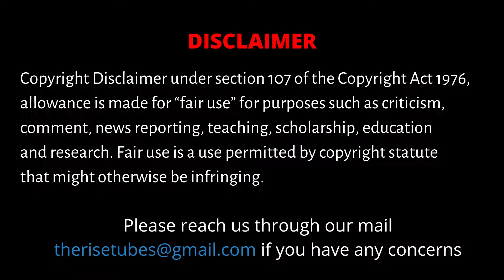நடிகவேள் எம்.ஆர்.ராதா | Tribute to M R Radha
A tribute to one of the most talented actors of Indian cinema, Nadigavel M.R.Radha was probably the complete actor who through his performances on screen captivated the audience with his unmatchable wit. A fantastic method actor, he is one of the very few actors who could get in the skin of a character. Known for his sarcastic wit and excellent dialogue delivery and body language, it is impossible for anyone to match his skills. He became a household name through his performance in the film Rathakaneer, which escalated his status pan India. Know for his honesty and no-nonsense attitude, he remains to this day as an unmatchable actor.

CAST:
Edit & Produced by  - S. Dinakaran